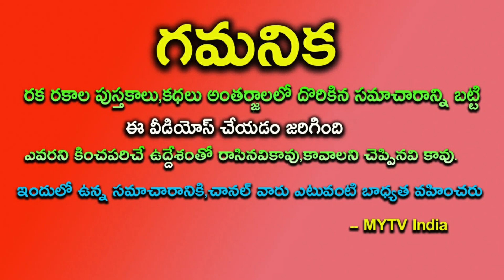రేపు అక్టోభర్ 14 ద్వాదశి 12 రాశులలో ఈ ఒక్క రాశివారికి అనుకోని కీర్తి, గౌరవం రాజయోగం